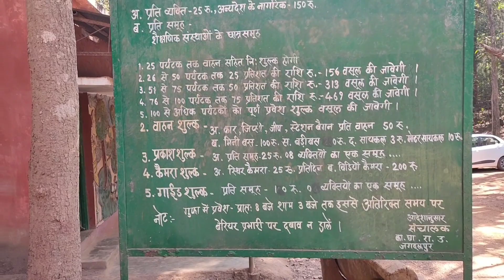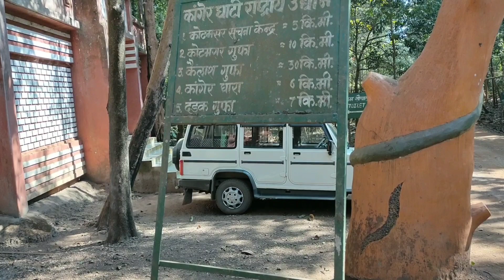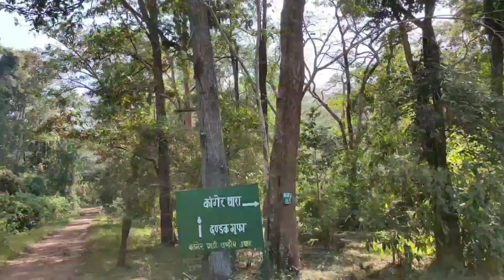कांगेर घाटी और कांगेर धारा जलप्रपात । Kanger Ghati National Park and Kanger Dhara